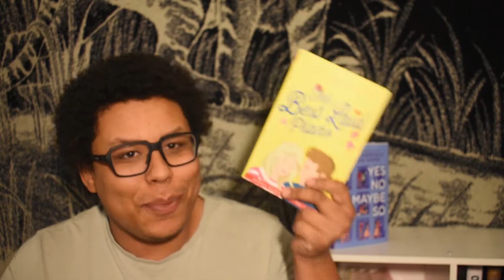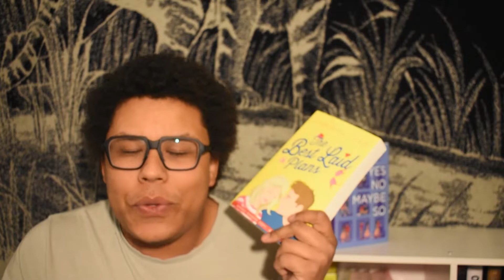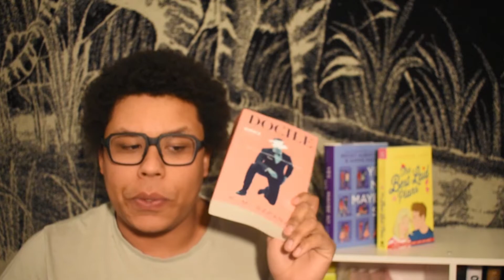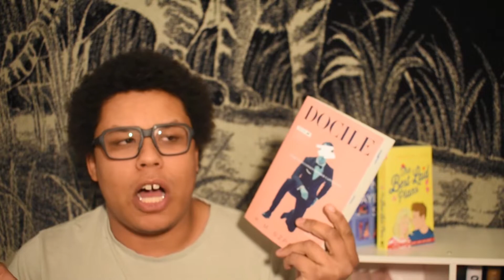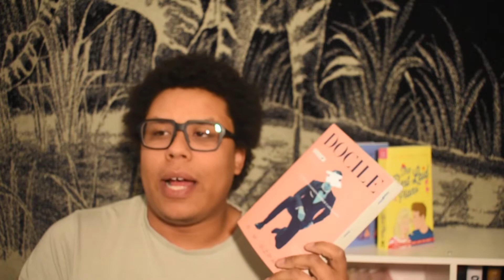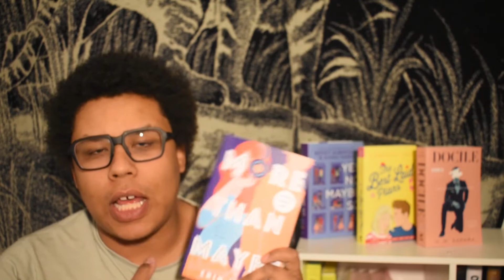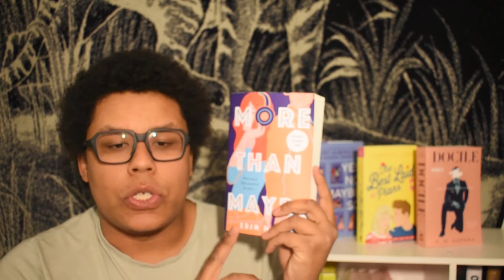"ROMANCE" READS WRAP UP + march library haul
i might have failed at reading black authors, but i did manage to get through a few arcs and i guess i'm happy about that?